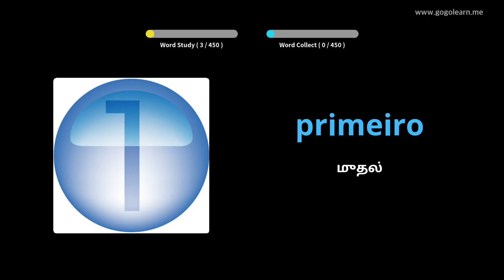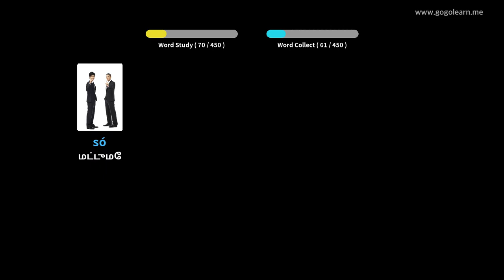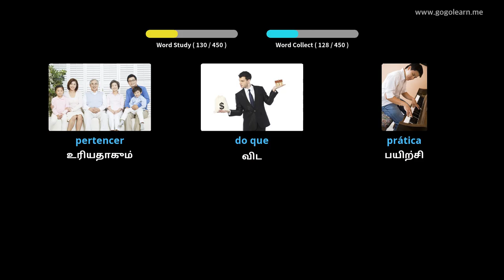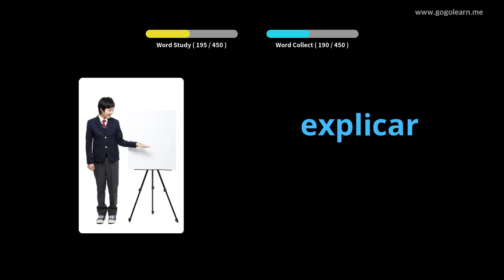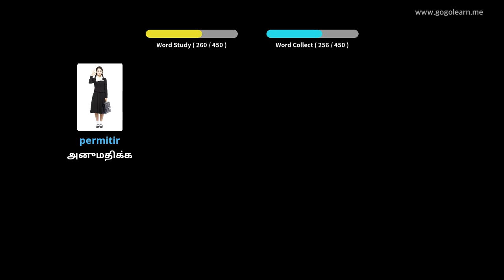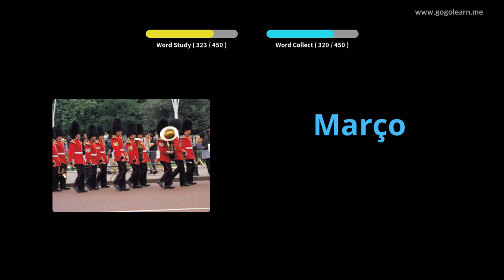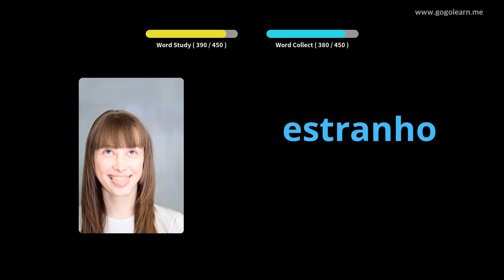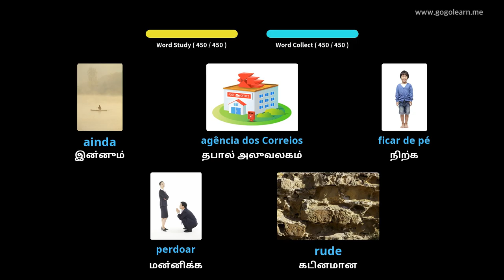போர்த்துகீசிய சொல்லகராதி தொடக்கப்பள்ளி | Golearn